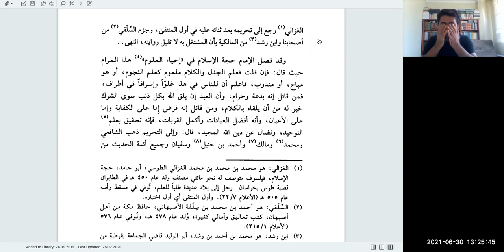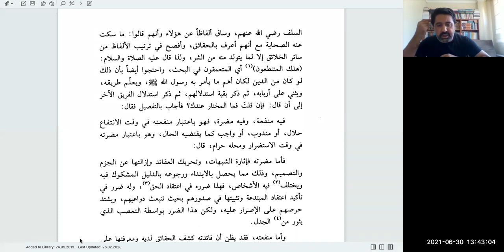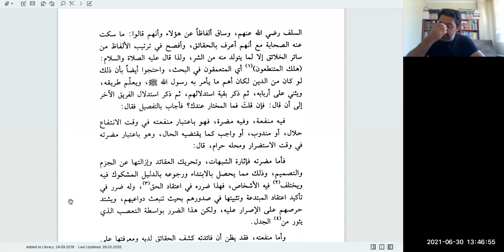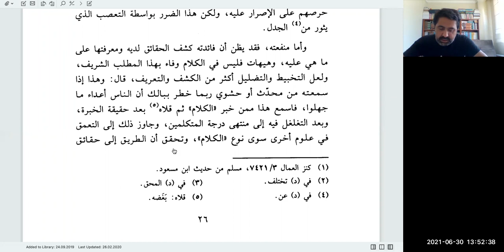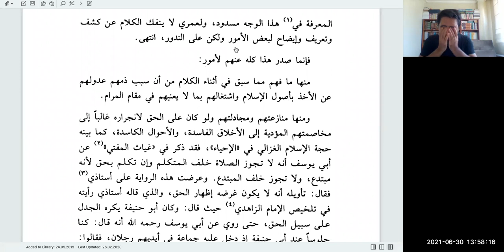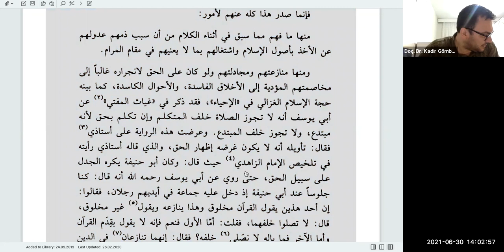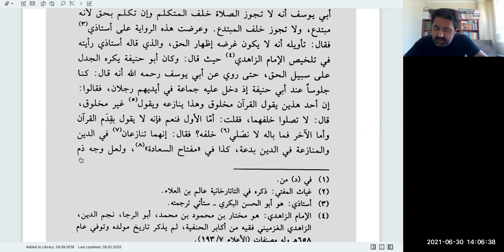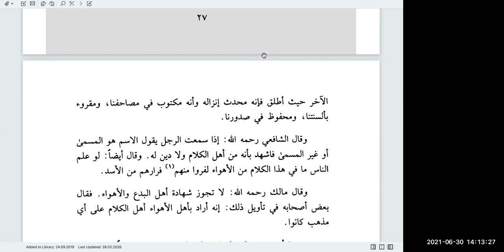Ali el-Kārî | Şerhu’l-Fıkhi’l-ekber - 2 | Doç. Dr. Mustafa Selim Yılmaz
Şerhu’l-Fıkhi’l-ekber  Okumaları

Oku Okut Derneği’nin hedefi; kendini, tarihini, kültürünü ve dünyayı bilme yolunda olan öğrencilerimizi, bilimsel veriler ve uluslararası başarılı uygulama örnekleri perspektifinde okuma alışkanlığı kazanma evrelerinde desteklemektir.